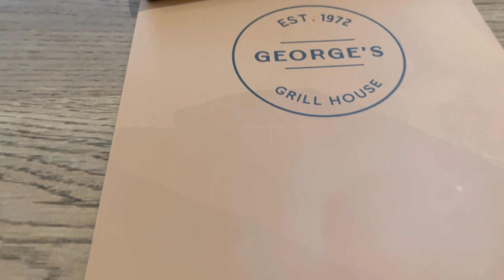Weekly Vlog: Making a Mimosa Brekkie, Lunch date and more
Hi Loves💕

I hope you guys enjoy this weekly vlog i put together for you🥰